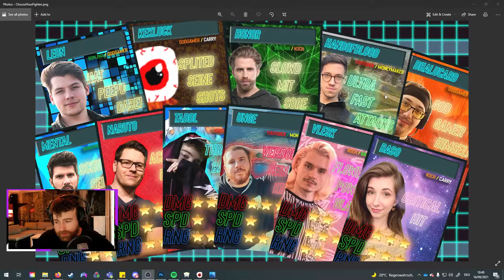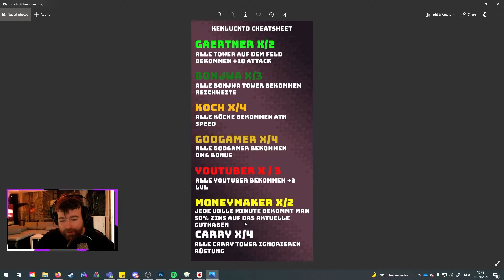Twitch chat tower defense - FINAL DEVLOG - Godot 3.3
Yo BoyznGirls,
Jeder View und Comment bedeutet mir viel 🥰

Danke euch!